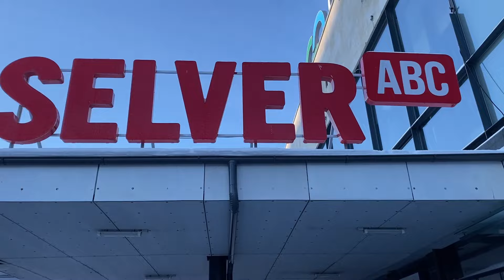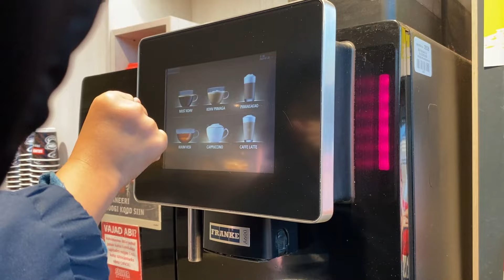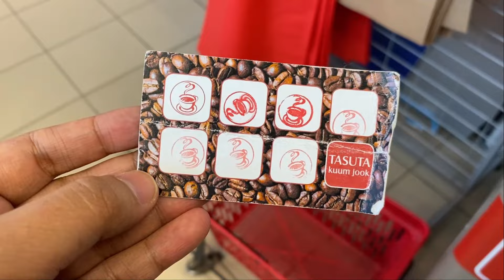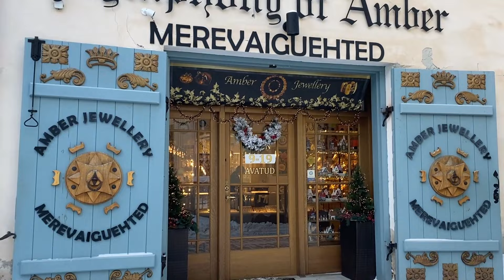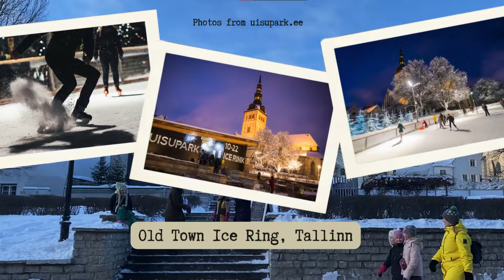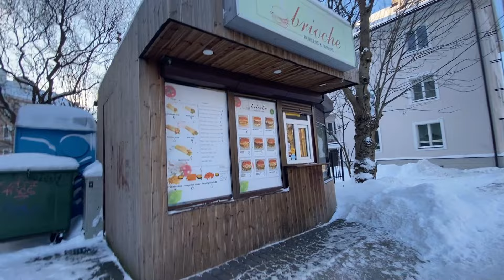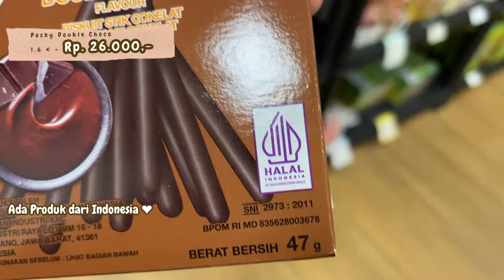JALAN-JALAN SEHARIAN DI OLD TOWN ESTONIA 🇪🇪 : DINGIN TAPI INDAH BANGET ❄️⛄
Halo teman-teman, di video kali ini kami akan mengajak teman-teman jalan-jalan seharian di Tallinn, Estonia. kami pergi ke Old Town dan akan menunjukan beberapa tempat yang cantik yang kami lewati saat jalan-jalan. pemandangannya bagus banget ditambah saju lagi tebel-tebelnya dan suhu sampai -14 derajat. selain itu kami juga jajan ke asian mart yang ada di T1. Pokonya perjalanan yang menyenangkan, jadi ikuti keseruan kami yaa, enjoy :)

Fikri's Fam
Fikrisfam